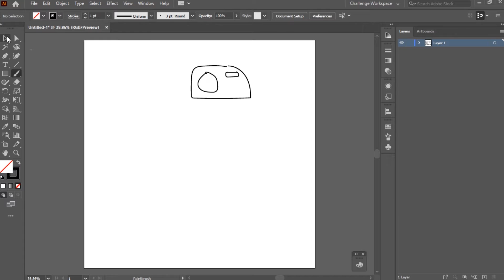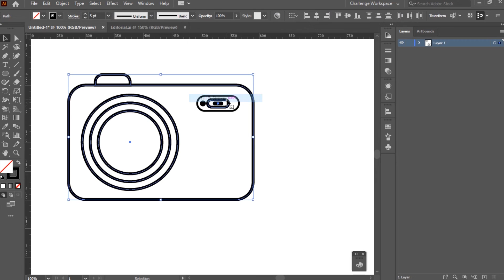how to design a camera icon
designing camera icon on Adobe Illustrator CC